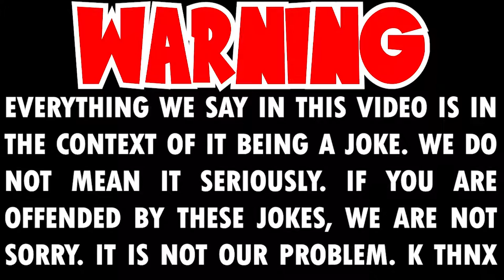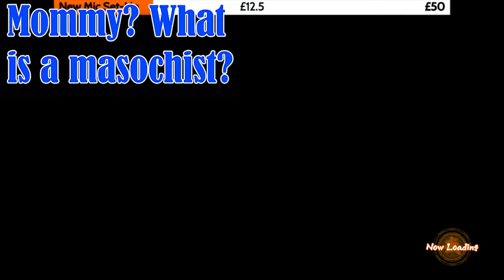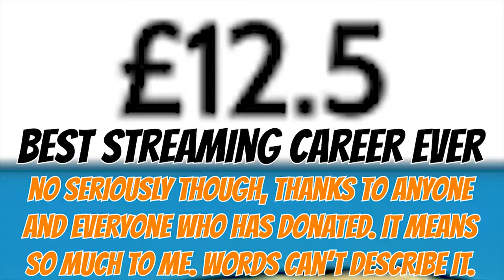ALIEN ROBOT DOMESTIC VIOLENCE!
Highlights of one of the best streams I've ever had, featuring my mates Volk, Neclo and Darkclaw.